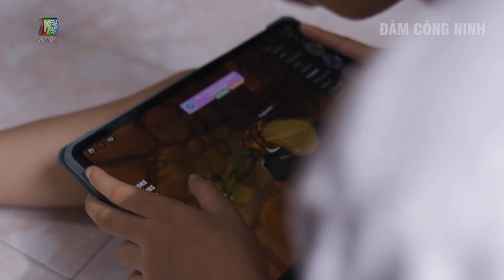Người cha vô tâm để con đốt tiền triệu của gia đình | Chuyện Đời #1 - Phim ngắn Việt Nam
Người cha vô tâm để con đốt tiền triệu của gia đình | Chuyện Đời #1 - Phim ngắn Việt Nam - Phim ngắn hay nhất